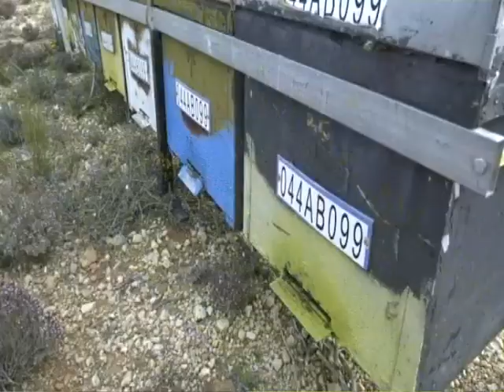Abriendo Campos 30.01.20 - 1º parte